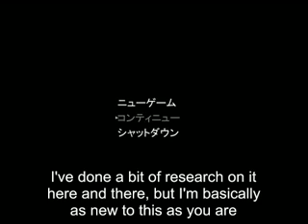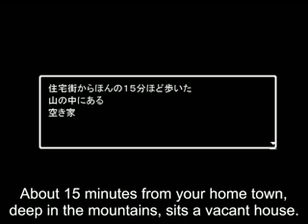Gami and Huhiki play Ao Oni Eng Subs, Part 1/16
I'm doing this zikkyou as a special request from a friend of mine :)
I took this specific video from kitanaishot, however the subtitling was my own
Also thanks to Ado helping me refine the translations